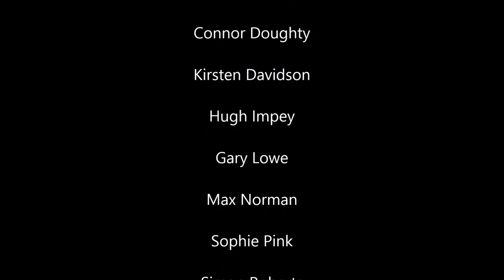£500 Babolat Masters touchtennis, La Manga 2015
The £500 Babolat Masters touchtennis event touched down in La Manga on the 18th July, 2015.
10 players travelled and lived together for the duration of the trip. This is what they got up to.

Shot on my GoPro Hero4 and Sony compact camera